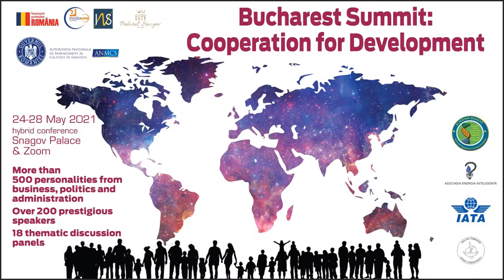Cătălin Stancu - Associated Senior Expert Horvath & Partners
Cătălin Stancu - Associated Senior Expert Horvath & Partners, Keynote Speaker: "Bucharest Summit: Cooperation for Development"